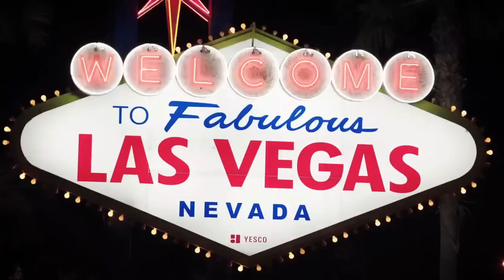Madden 18 | Drini Vs. Young Kiv | Madden Challenge